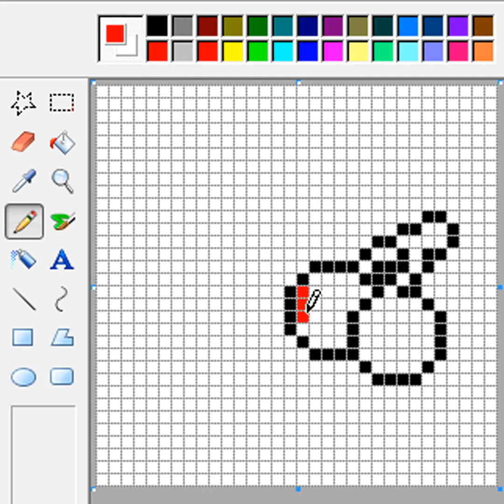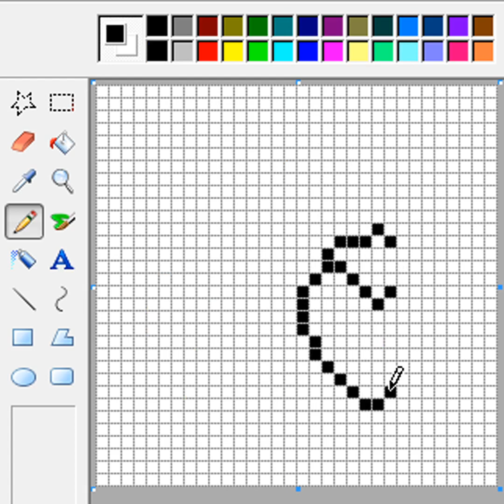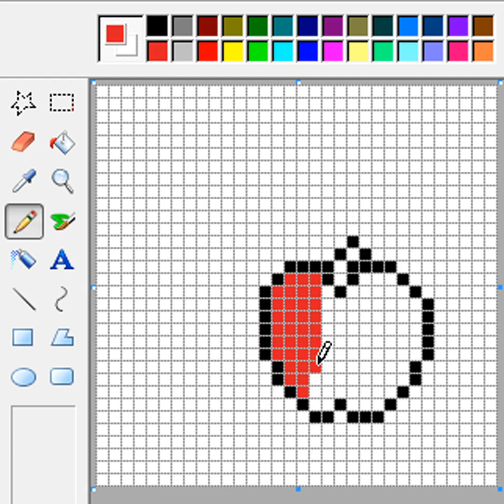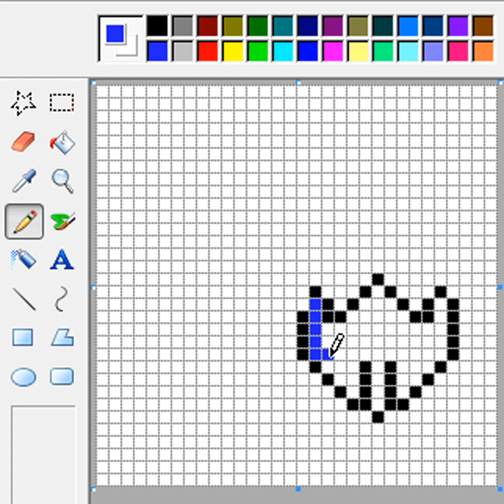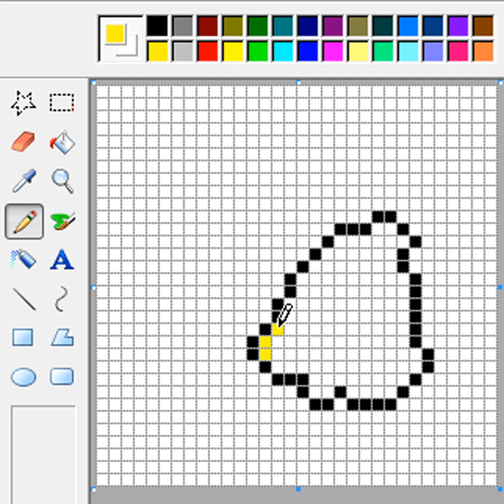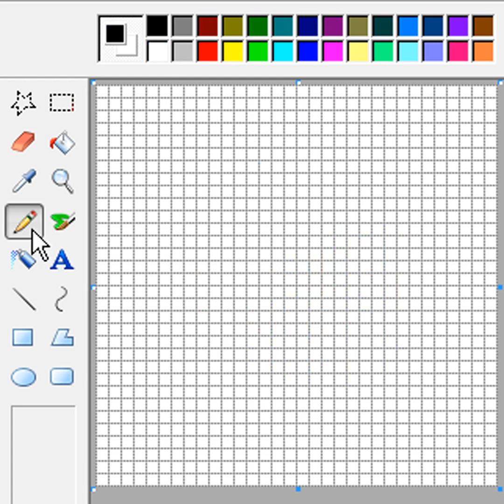018 Pixelopithecus Pixel por Pixel en Paint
Dibujando Pixel por Pixel en Paint.